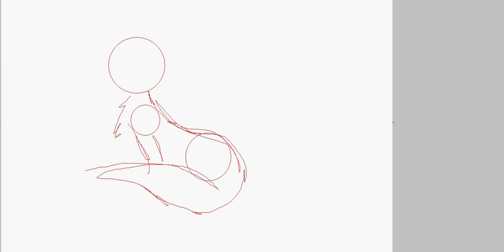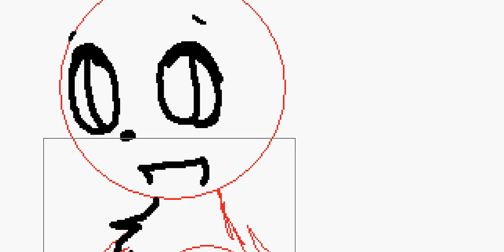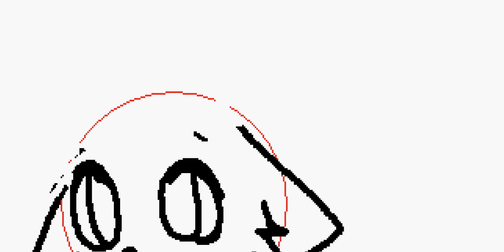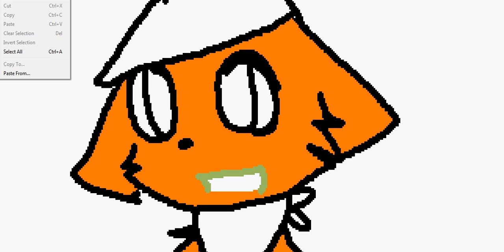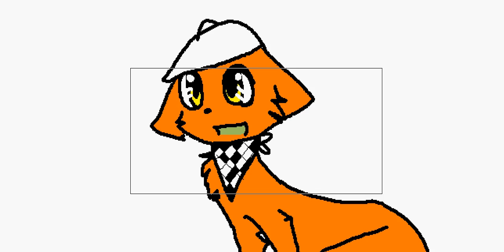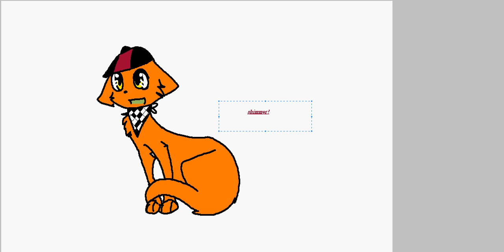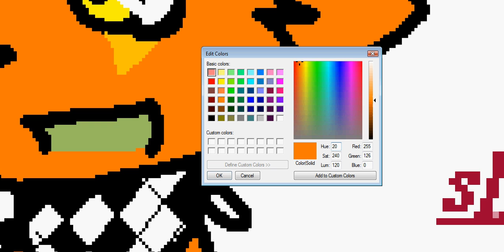shimmer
video reponse to LolloBrandAdoptables